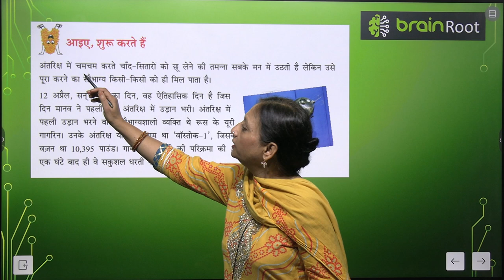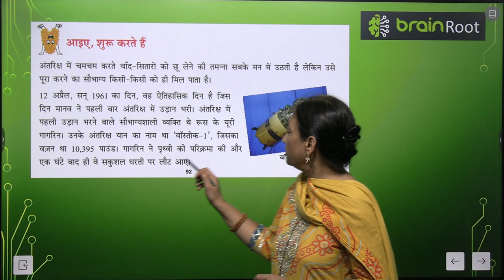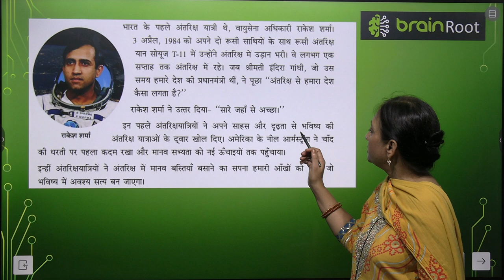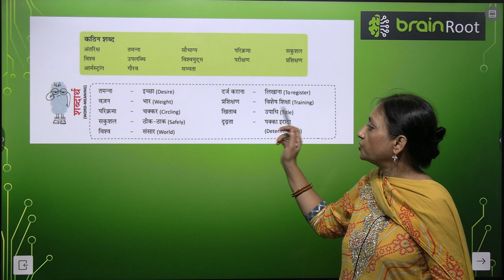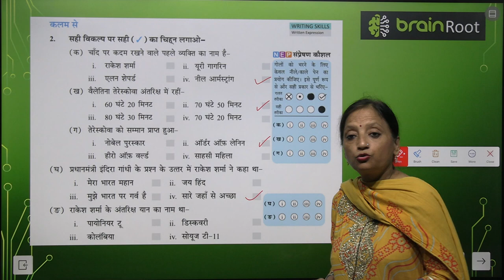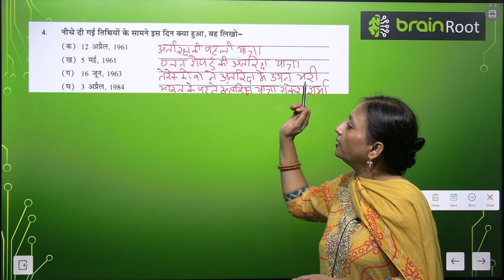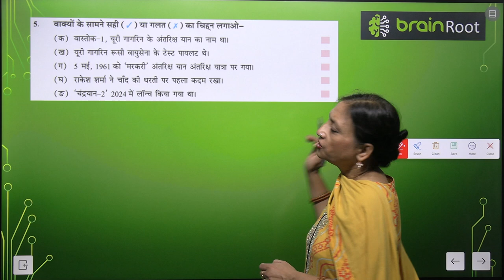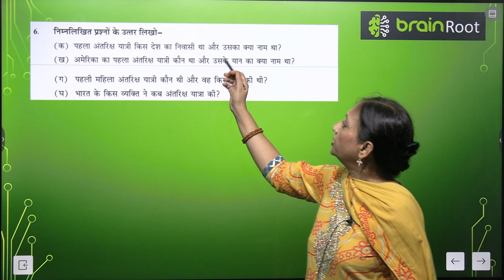BRAIN ROOTS TARANG CLASS 4 CHAPTER 13 ANTARIK KE PAHALE YAATREE